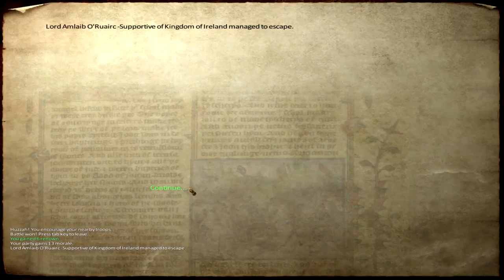Ep. 31 - Combat near Blarney Castle - Medieval Conquest - Mount & Blade Warband Mod